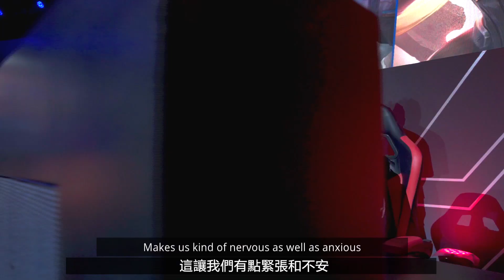AOV：2019 AWC 世界盃 │ A組 決戰宣言《Garena傳說對決》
小組賽來到第三天
也是 A 組各隊爭取最後積分的關鍵
休息一日的選手們，對於今天的對戰有什麼想法呢？
來看影片就知道啦～

此時此刻 GCS 外卡隊正和北美代表隊打得火熱
挑戰者們！線上支持

📍 6/29（六）AWC 小組賽 Day3
16:00 TPE(WC) 🆚 NA
17:20 MY 🆚 JP
18:40 TPE(WC) 🆚 TH(WC)
20:00 VN(WC) 🆚 MY
21:20 TH(WC) 🆚 JP
22:40 NA 🆚 MY
23:20 TPE(WC) 🆚 VN(WC)

📍 6/30（日）AWC 小組賽 Day4
14:30 開始轉播
14:40 VN 🆚 KR
16:00 TPE 🆚 CN
17:20 ID 🆚 KR
18:40 TPE 🆚 TH
20:00 VN 🆚 ID
21:20 TH 🆚 KR
22:40 CN 🆚 ID
23:20 TPE 🆚 VN